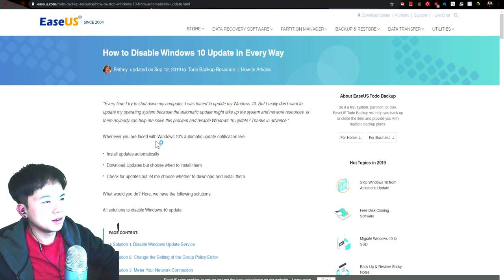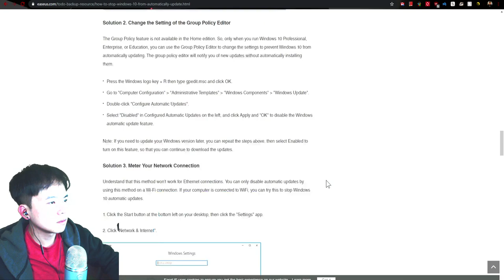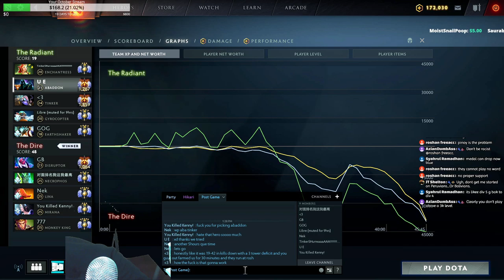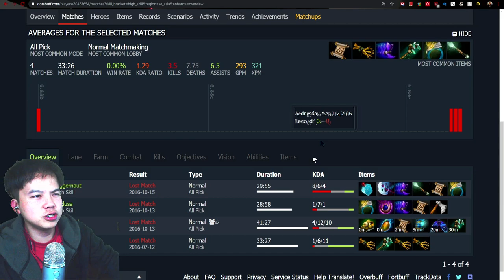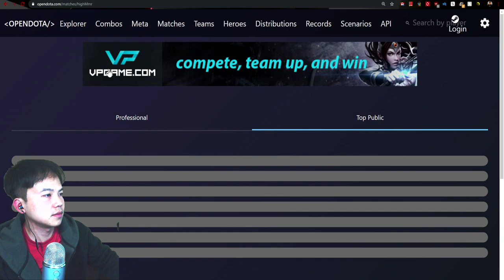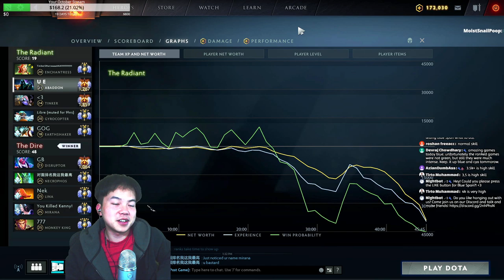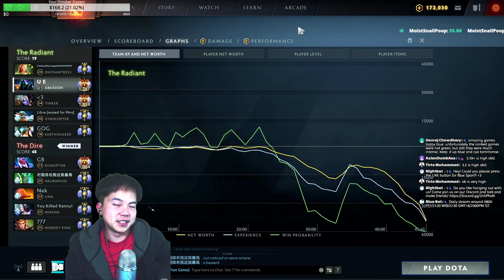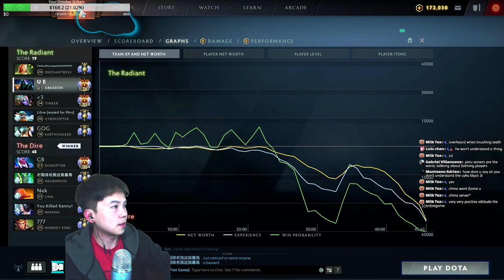Blue Span Immortal RANK 1200~ Dota 2 - ROAD TO TOP 500